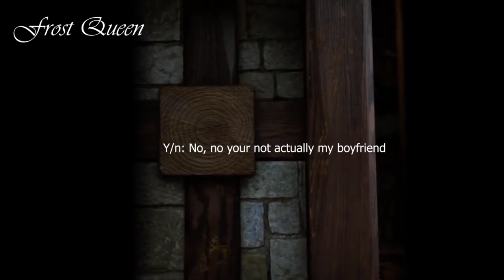POV's that make you feel a part of their universe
Hello, Hello! I am done with my exams so I could finally work on this!

(I wanted this to be longer, but hey my fingers hurt from spending hours/ days making this so)

This is a POV video (point of view) Basically it is like what it would be like if you were there. Y/n = your name, so it is like you are saying the words. If you still don't get what these video's are about, ask and I shall explain more or so?

I have not much else to say but enjoy!